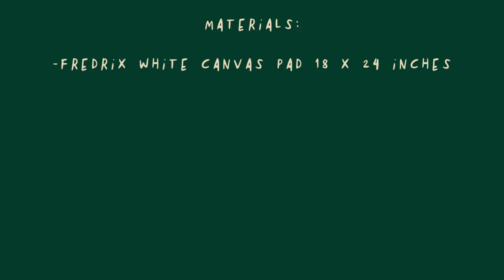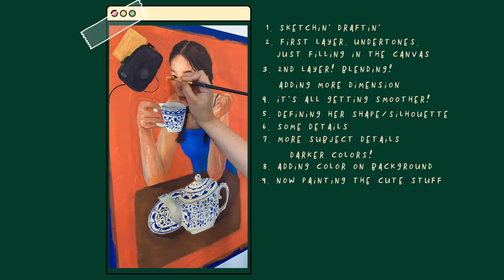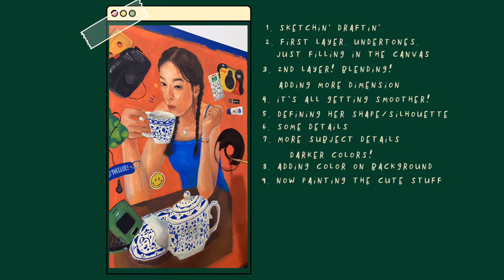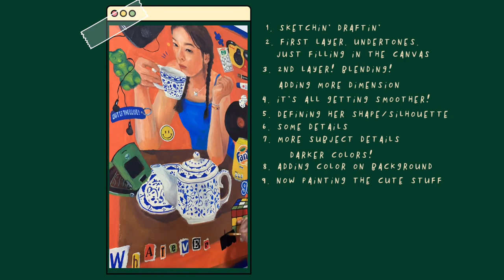SEULGI - Acrylic Painting Timelapse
Materials :
✨ 18x24 inches Fredrix White Canvas
✨ Acrylic Paint (brands : folkart, apple barrel, magicfly)
✨Folkart #8 and #10 Round brushes
✨ Blue Painters tape